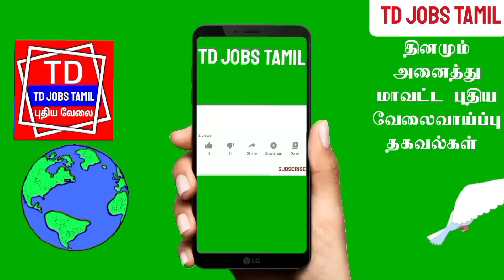முழு நேரமாக வேலை பார்த்தால் வாரம் 15000 சம்பாரிக்கலாம்|Home Based Work Tamil Weekly 8000 Salary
முழு நேரமாக வேலை பார்த்தால் வாரம் 15,000 சம்பாரிக்கலாம்|Home Based Work Weekly 8,000 Salary|கம்பனி📞

2022 Tamilnadu Job

New Jobs in Tamilnadu 2022

Today Jobs in Tamil 2022

Work From Home Job in Tamilnadu 2022

இதுபோன்ற அனைத்து வேலைவாய்ப்பு தகவல்களை தினமும் பார்க்க நம்ம

home based work in tamilnadu
tamilnadu home based work
tamilnadu home jobs in tamil
tamil jobs
jobs in tamil 2022
2022 tamilnadu work from home jobs
2022 tamil jobs home job
work from home job in tamil
part time jobs in tamilnadu 2022
full time jobs in tamilnadu 2022
home based job in tamilnadu 2022
new home based jobs in tamilnadu 2022

இந்த வேலைக்கான முழு விபரங்கள் இந்த வீடியோவில் சொல்லப்பட்டுள்ளது தகுதியும் விருப்பவும் உள்ளவர்கள் இந்த வேலைக்கு விண்ணப்பிக்கலாம்👇